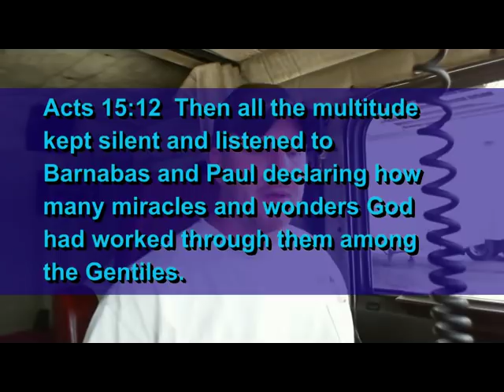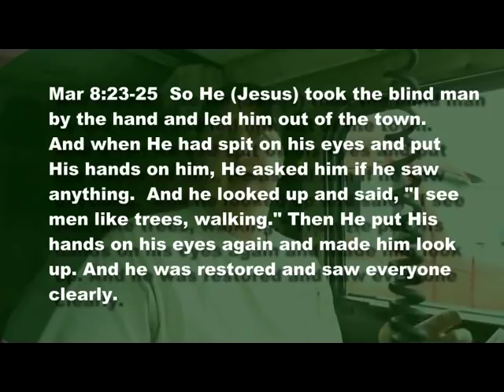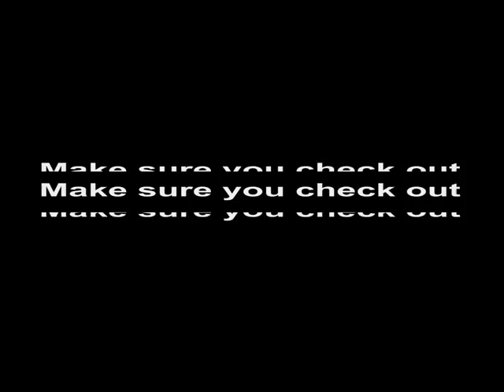Learn how to HEAL in JESUS' NAME just like the Apostles!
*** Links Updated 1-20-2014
This link is to a newer link with greater revelation about how to lay hands on people and pray
If that link doesn't work, then look up Curry Blake DHT (short for divine healing technicians)

Carl Henderson - How to Heal in Jesus' Name!

also look up Todd White